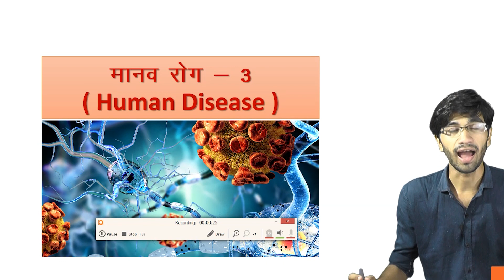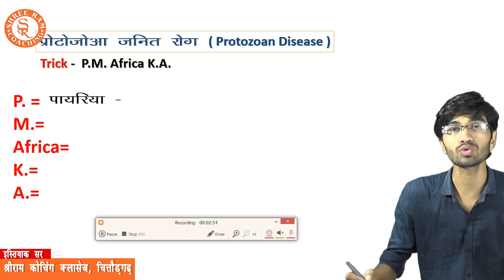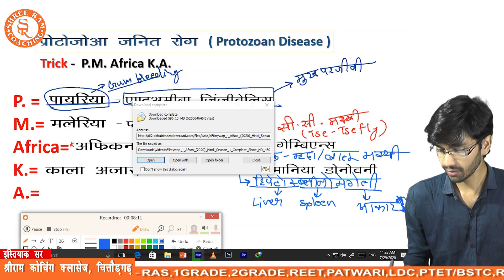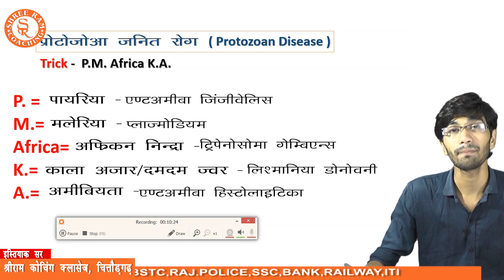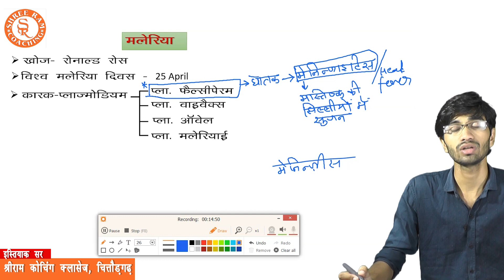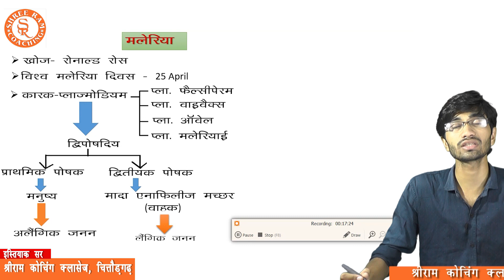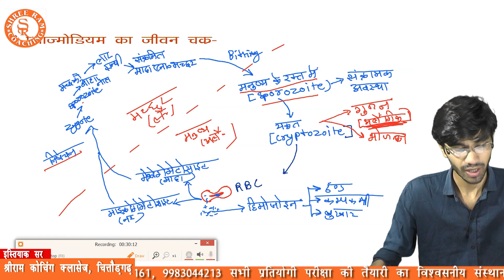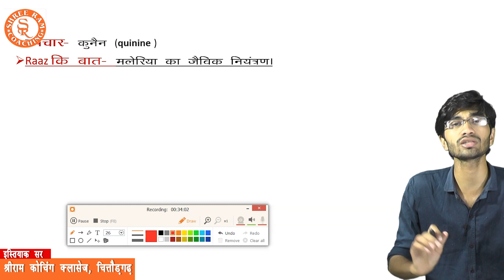मानव रोग (भाग - 3)|patwari | s.i. | r.a.s.| reet L-1 L-2 | constable| ptet